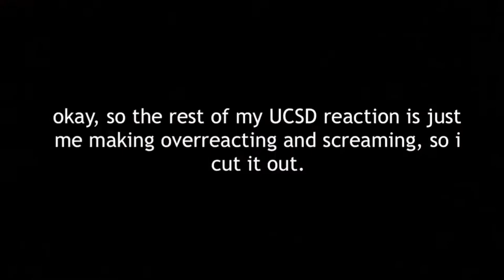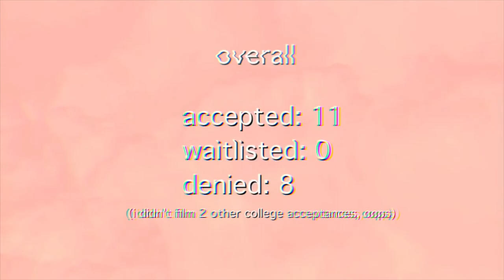i applied to 17+ colleges... | college decision reactions 2020! (UCLA, Ivies, NYU, BU, & more!)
college decision reactions 2020!
IMPORTANT INFORMATION
please ignore the terrible quality and typo after my UCSD decision. something happened with my editing software and i worked too hard on this video to start over, so i promise the quality will get better in the next video. ALSO, i forgot to put in dates of when i got my college decisions, so they're here for reference :)
Menlo: 7/8/19
UNLV: 9/13/19
SDSU: 12/16/19
St. John's: 2/10/20
Long Island University: 3/7/20
Washington University St. Louis: 3/12/20
UC Davis: 3/12/20
Fordham University: 3/13/20
UC San Diego: 3/13/20
University of San Francisco: 3/13/20
UC Irvine: 3/20/20
UCLA: 3/20/20
Pomona College: 3/20/20
Boston University: 3/21/20
Williams College: 3/24/20
Northwestern College: 3/24/20
Dartmouth College: 3/26/20
New York University: 3/30/20
The Ohio State University: 3/31/20
Songs used in this video:
intro: autumn jazz
outro: GYVUS- lemon tea